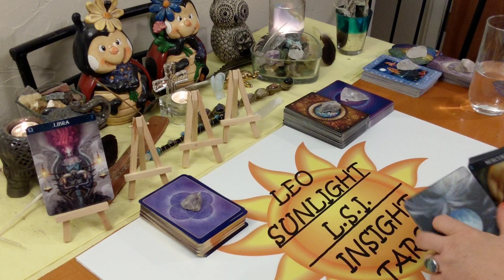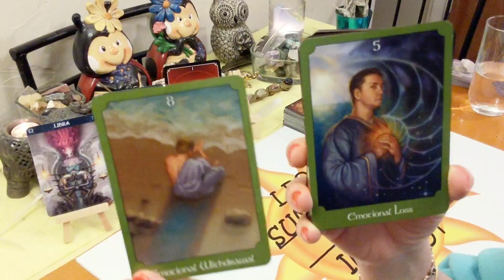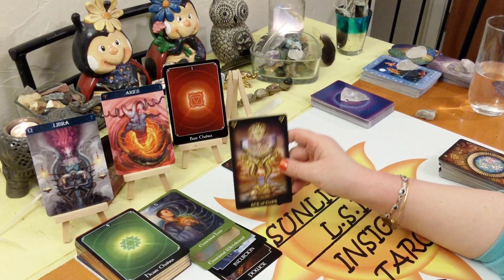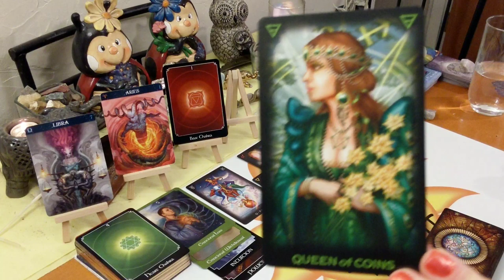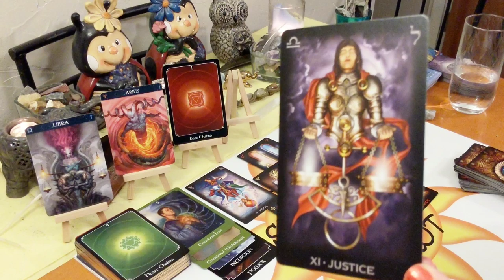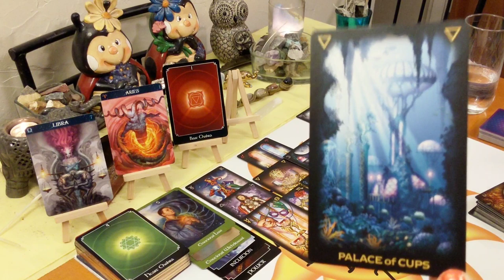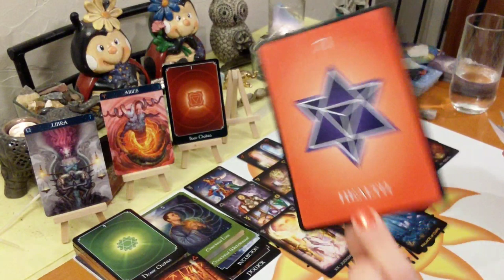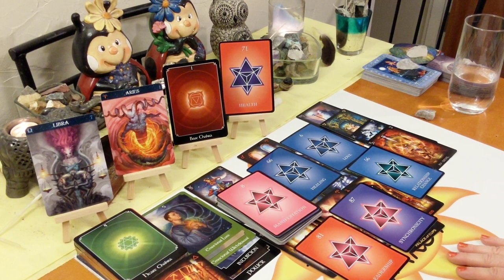♎Libra New Beginning Necessary for Your Own Well-Being 🆘 Mid-September 2019 Tarot Reading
This reading is for Libra in your sun, moon, rising or Jupiter. Click the settings icon above ^ if you would like to speed up this reading, next to the cc button.

Any tips or donations to keep my channel running are very much greatly appreciated. As this does take my time and energy to do these free readings for you. Any amount is not too small!